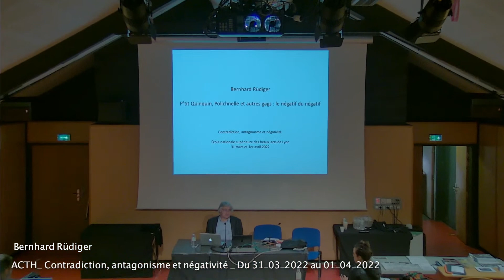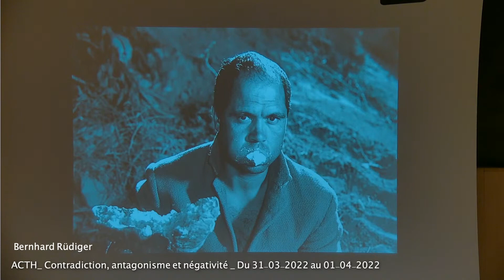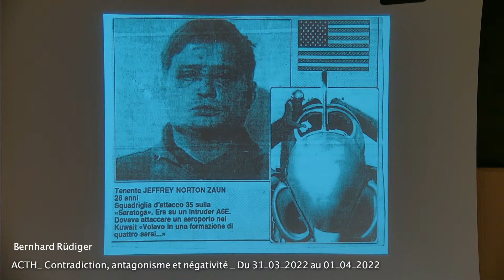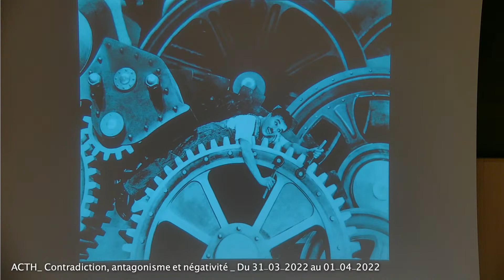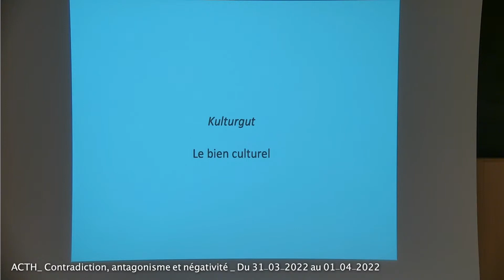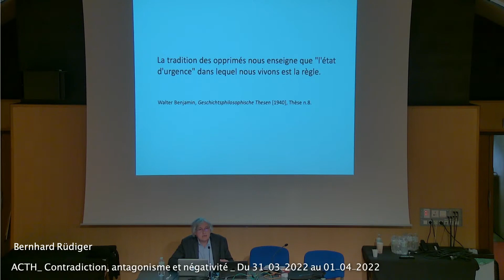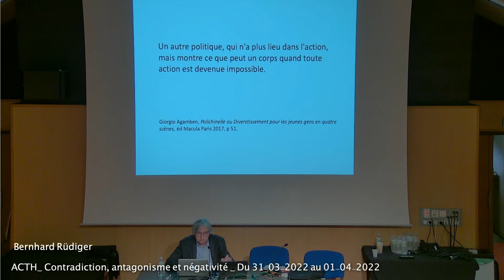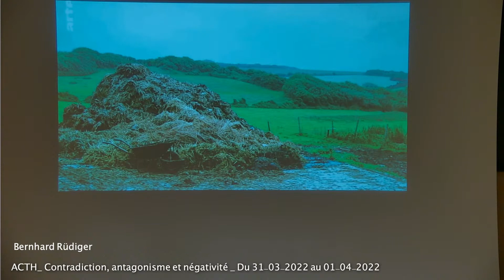ACTH - Contradiction, antagonisme et négativité - 01-04-2022 Bernhard Rüdiger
Ensba Lyon, vendredi 1 avril 2022, 16h00

L’unité de recherche Art Contemporain et Temps de l’Histoire (ACTH) de l’École nationale supérieure des beaux-arts de Lyon organise les 31 mars et 1 avril 2022 le deuxième volet du colloque “Contradiction, antagonisme et négativité”.

Bernhard Rüdiger : P’tit Quinquin, Polichinelle et autres gags : le négatif du négatif
Bernhard Rüdiger est artiste et directeur de l’unité de recherche ACTH. Il a été cofondateur de la galerie d’artistes Lo Spazio di Via Lazzaro Palazzi et de la revue tiracorrendo (Milan 198993). Son travail sur l’espace, le son, l’expérience physique et perceptive du corps se nourrit d’une réflexion théorique sur le réel de l’œuvre et de sa responsabilité historique. Des expositions monographiques ont été dédiées à son œuvre montrée dans nombre d’institutions internationales. Il a récemment publié Bernhard Rüdiger ; Fourty-nine Exhibitions (Mousse, 2022).

Discutante : Anna Holveck
Artiste à la croisée de plusieurs disciplines, Anna Holveck membre de l’unité de recherche ACTH, tisse des liens entre l’expérience du son, de la performance, de la voix, de la vidéo et de la composition musicale. Elle s’interroge sur les façons dont la nature de l’espace influence la morphologie du son, en provoque une lecture particulière, répond à la composition et entre en résonance avec le corps. Plusieurs de ses pièces ont récemment rejoint la collection du Frac Île-de-France. Son travail sera prochainement visible à l’IAC Villeurbanne.

La première rencontre organisée par Stacion – centre d’art contemporain de Prishtina, s’est tenue le samedi 7 août 2021 dans le cadre du programme public de Summer School as School 2021, sous la direction du philosophe Sami Khatib et de l’artiste, commissaire, et critique social, Albert Heta, avec la participation du critique et traducteur Boris Buden et de la poète et théoricienne de l’art Keti Chukhrov.

Cette première rencontre à Prishtina a posé le cadre de la discussion et a permis de saisir le lien étroit qui lie la société (post)moderne aux diverses formes de négativité, d'antagonisme et d’exercice de la contradiction, en particulier dans les domaines de la théorie critique, de la politique post-coloniale, de la psychanalyse, de l'esthétique et des études queer et féministes. Prenant en compte la courte histoire du modernisme du XXe siècle, la conférence a questionné la possibilité, voire la nécessité de (re)penser la négativité au-delà de la postmodernité capitaliste. À une époque prétendument « post-historique », la négativité est-elle devenue trop négative pour « fonctionner » ?

Le deuxième volet du colloque, « Contradiction, antagonisme et négativité », sous la direction de Bernhard Rüdiger, directeur de recherche ACTH, toujours accompagné par Sami Khatib et Albert Heta, se propose d’explorer des stratégies et des pratiques culturelles contemporaines qui semblent réagir à la condition « post-historique » en mettant au travail la répétition, l’altérité radicale ou le négatif de la négativité.

La stase, le gag ou la suspension, peuvent apparaître dans les luttes sociales contemporaines comme des formes d’antagonisme raté, une amnésie, ou pire, un renoncement à la lutte ; des formes radicalement négatives qui, tout en réagissant à une situation d’impossibilité, prennent la part négative de la négativité. Elles ne semblent pas vraiment correspondre à ces formes hésitantes et répétitives qui, dans la pensée de Marx, ont caractérisé les révolutions prolétaires et plus généralement la résistance des « opprimés ». On pourrait analyser ces formes bien présentes dans les stratégies artistiques contemporaines, comme une autre forme d’antagonisme négatif. Il se peut qu’il ne s’agisse pas d’un renoncement à la lutte, mais qu’on soit en présence de formes vitales, tout dirigées à défendre l’exigence d’une autre forme de vie. Giorgio Agamben observe à ce propos dans son petit livre sur Polichinelle que le gag de cette figure populaire de tradition napolitaine n’est pas simplement impolitique, mais qu’il « annonce et exige une autre politique, qui n'a plus lieu dans l'action, mais montre ce que peut un corps quand toute action est devenue impossible ».